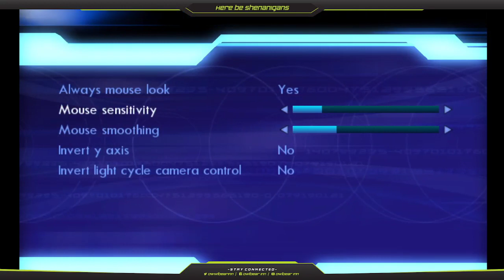Here be Shenanigans #3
Come see Ben get good at Tron 2.0 and with a panel commentary.